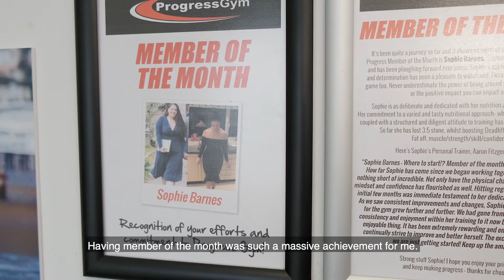Progress Stories- Sophie's Story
Progress is proud to showcase the inspiring and motivating story behind Sophie's awesome results!
Thanks for choosing Progress Sophie :-)

Credit: Dan Atkins, Louder Than Words